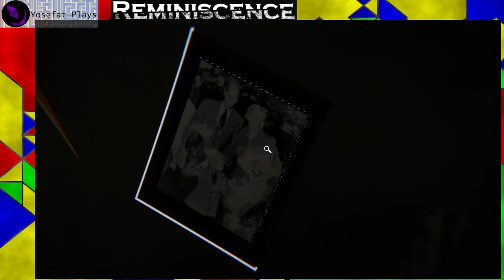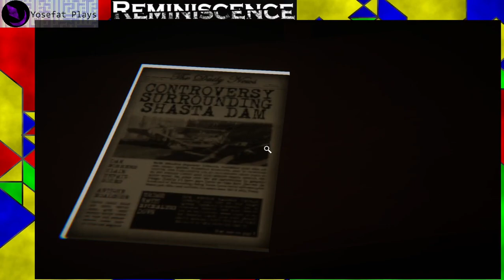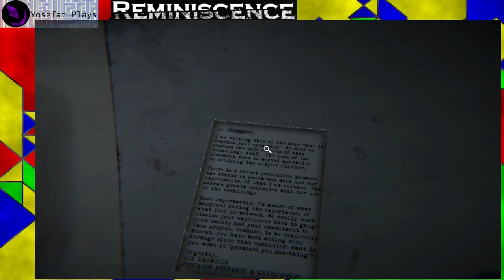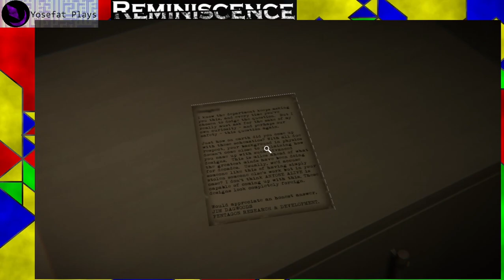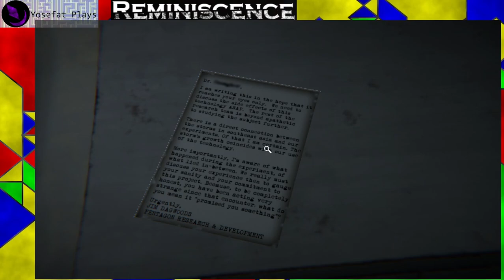Reminiscence (2021) - Playthrough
Pequeño juego de terror atmosférico donde recorremos una casa tratando de encontrar a la familia perdida después de algún accidente relacionado con viajes en el tiempo. Este juego es corto sin duda trabaja muy bien lo que es un espacio corto y cerrado con el cual uno se familiariza para luego hacer algunos cambios cada vez más extraños que hace que se pierda cada vez más la familiaridad.

Sin duda es una buena experiencia con los sustos apropiados y suficiente ambigüedad como para realizar algunas teorías, pero sin ser totalmente sin sentido y el final no me lo esperaba hasta que "era demasiado tarde".

"As the world collapses into anarchy, you set out to explore the house you left behind in search of your missing family. Following your recent discoveries, you have mastered Time and intend to use it to find the cause of your loved ones' disappearance. You will explore your old home, a typical American household from the 1950s, and also discover an alternate, altered and corrupted version of it. As you travel between these two eras, you'll have to figure out what happened and solve the mystery that surrounds your home. Yet in the midst of these two very oppressive universes, you sense that your experiments have lured a rather unusual guest."